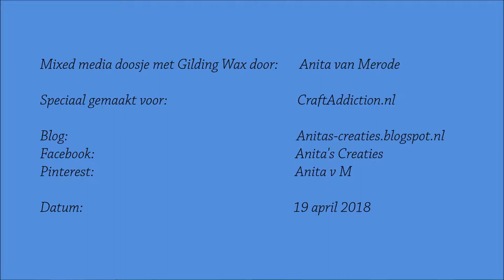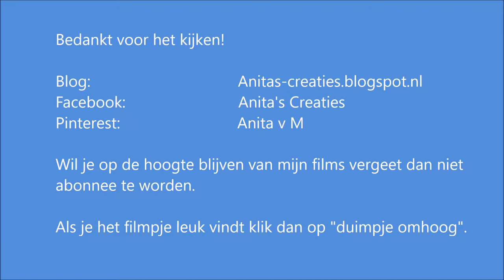Mixed Media tutorial - Box with gilding wax- by Anita